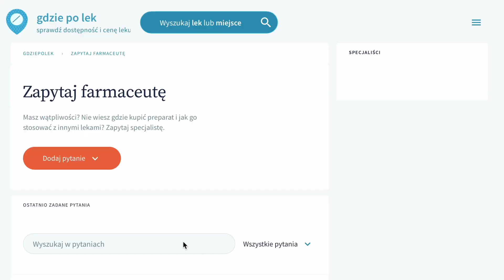Dlaczego nie mogę schudnąć? Insulinooporność i hiperinsulinemia. Poziom insuliny a poziom cukru.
Wielu pacjentów zadaje sobie pytanie:
“Dlaczego nie mogę schudnąć? Zmieniłem sposób odżywiania, więcej się ruszam, a nadal nie ma efektów.”🧐
W wielu przypadkach przyczyną może być insulinooporność lub hiperinsulinemia.
📈Mimo tego, że poziom cukru we krwi jest w normie, nie wszystkie procesy zachodzą tak jak powinny.
📍Jak zmienia się poziom insuliny i jakie może nieść za sobą skutki?
📍Jakie są objawy insulinooporności?
📍Czy insulinooporność da się wyleczyć i czy dotyczy tylko osób otyłych?
📍Jak schudnąć z insulinoopornością?
Aby łatwiej było nam zrozumieć odpowiedzi na te pytania i podjąć skuteczne działania - warto wiedzieć czym właściwie insulinooporność jest.

Dlatego zapraszamy do obejrzenia filmu!

👉 Jeśli masz pytanie do farmaceuty - zadaj je na Zapytaj Farmaceutę na GdziePoLek